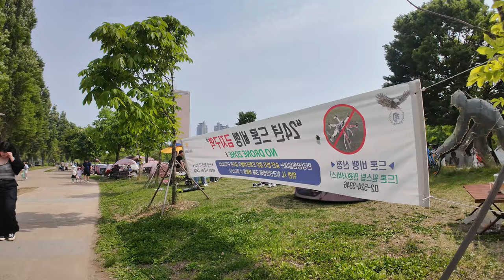🇰🇷 Korea Walking Tour - Exploring Yeouido, Seoul [4K HDR - 60 fps]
🌟 Welcome to SEOULTRIP 4K! 🌟

Join us for an incredible walking tour through Yeouido, one of Seoul's most vibrant and iconic districts. Captured in stunning 4K HDR, this video offers a detailed and immersive experience of Seoul's beautiful Yeouido area during the day.

📌 Highlights:
- Yeouido Hangang Park: Enjoy the lush green spaces and serene views along the Han River.
- Yeouido Park: Discover the tranquility of one of Seoul's most popular parks.

✨ Experience the blend of modernity and nature that makes Yeouido a must-visit destination in Seoul. Whether you're planning your next trip to Korea or simply love exploring new places, this video brings you the best of Yeouido in breathtaking 4K HDR quality.